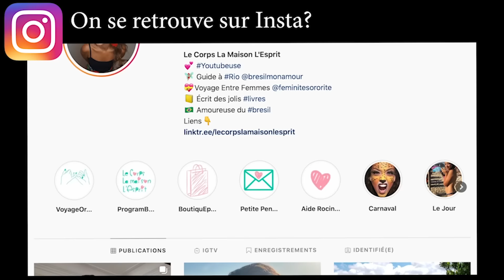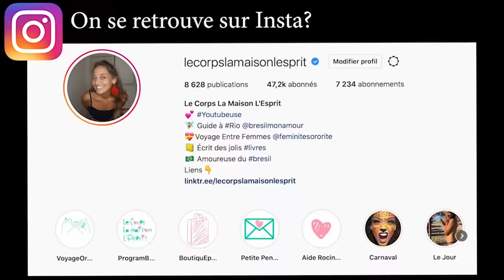🔻On a ENCORE DES PROBLEMES avec les travaux - VLOG #983 | Le Corps La Maison L'esprit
🔔 Dans ce Vlog #983 je répète les musiques du carnaval au saxophone. Je te montre les nouvelles plantes que j'ai achetées et cuisine en musique. Je te parle des problèmes que l'on a avec les travaux et du délai très court qui nous reste pour tout finir.

 🎼  Musique  🎼
La musique de fin est jouée par Léandro